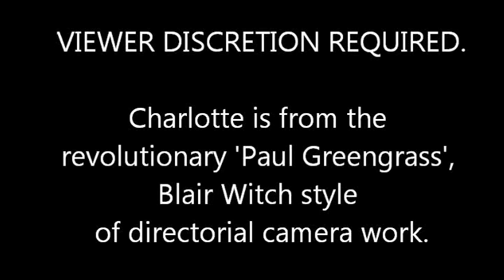Potato kids cowboy cook out.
A rip roaring, sun of a gun, good, bad and ugly, little house on the prairie, cotton pickin bacon, beans and sausage cow boy hot pot dag nabbit.